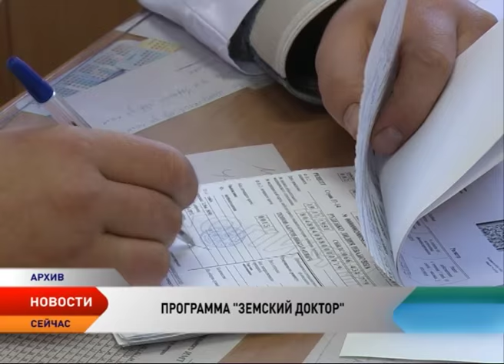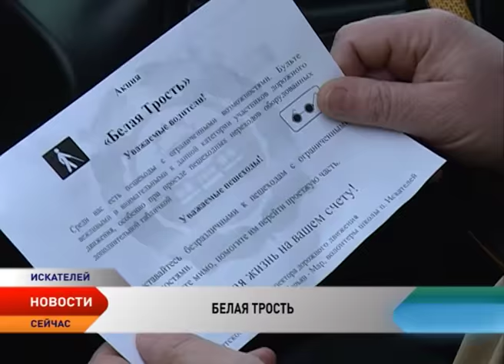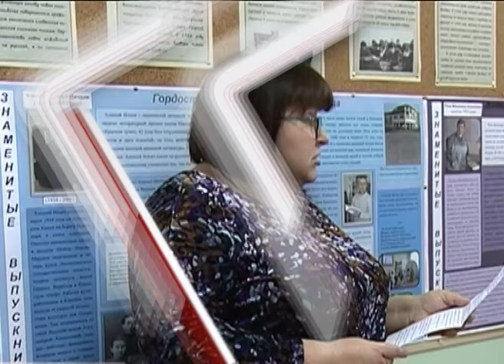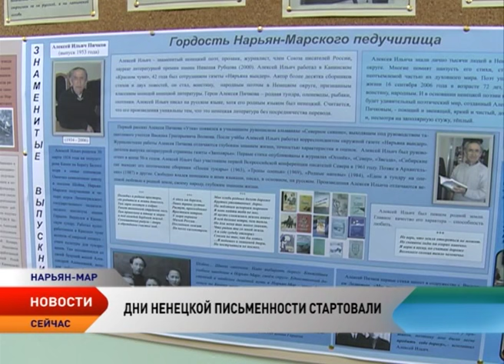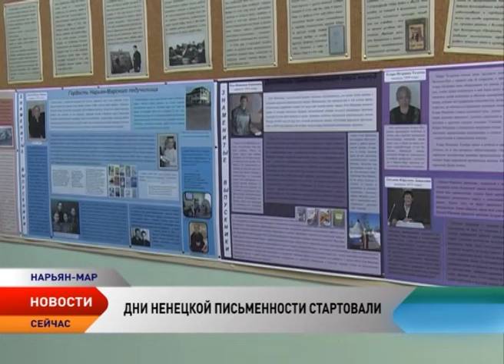Новости Ненецкого округа от 9.11.2016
Новости Ненецкого округа:

В Совете Федерации прошли парламентские слушания, посвященные бюджету страны. Особое внимание уделено финансовой поддержке регионов.

Как достичь успеха в бизнесе? Об этом и не только расскажут эксперты отрасли в рамках недели предпринимательства.

Дешевле и оперативнее. Часть полномочий в сфере государственных социальных услуг должна перейти некоммерческим организациям.

В 2017 году в Ненецкий округ по программе «Земский доктор» приедут пять врачей.

Особые пешеходы. Акция «Белая трость» призывает автомобилистов Нарьян-Мара быть внимательными.

Более 170 мероприятий и региональный охват. В округе стартовали Дни ненецкой письменности.